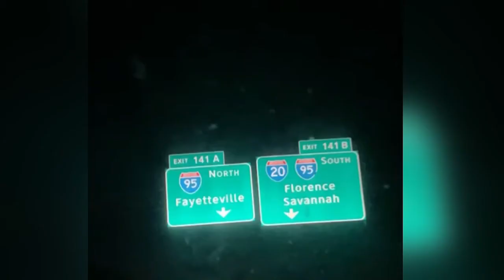2021 End Of Year Recap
Make sure you like the video if you enjoyed the video 💕

👻Naa2Savyy
🐦DaJawnDeja